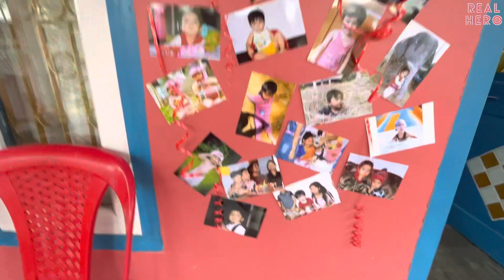বৈষ্ণৱৰ Birthday Special আমাৰ মৰমেও কৰিলে তামাম জমনি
Yours Queries

Sukanya saikia  daily  vlog
Boishnab birthday party
Raktim Hazarika real hero
New  Vlogs
Assamese new vlog
Funny  moment
Bikash Chetry music video
Nilakash music songs

তলত মোৰ  instragram  youtube আৰু facebook link দিয়া আছে ফল’ কৰিব পাৰে

আৰম্ভ হৈ গ’ল ঐতিহ্যমণ্ডিত বাৰেচহৰীয়া ভাওঁনা মহোৎসৱ || Jamugurihat 2023 Baresahariya
Bhauna ||